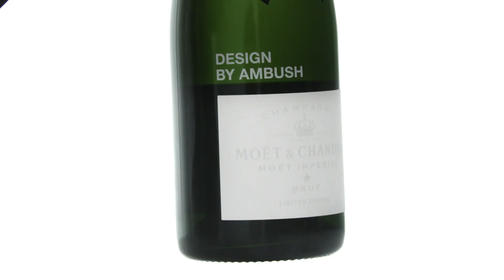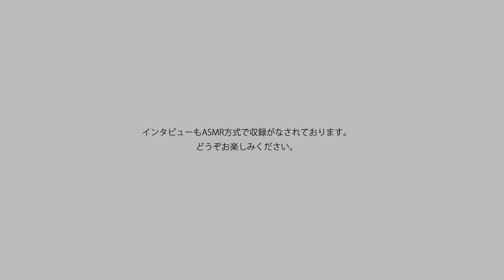岩田剛典が乾杯！シャンパンを使ってASMR撮影初挑戦！「モエ アンペリアル DESIGN BY AMBUSH」ASMR映像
STEP FORWARD その手で、未来を開けよう！シャンパンで、大変な時期を乗り越えた自分たちを称えよう！AMBUSH × 岩田剛典による「誰もが切り開くことのできる未来へつながる窓」を表現したシャンパンを使ったASMR映像公開！

本映像はコロナ禍で家族・友人などになかなか会うことが出来ない今、「楽しい2021年に」という想いから「STEP FORWARD その手で、未来を開けよう」というコンセプトをもとに制作された。また表現方法についてはAMBUSHデザイナーのYOONの発想により、次世代の乾杯シーンを表現する岩田剛典にとって初めてのASMR技術を使った撮影に挑戦をしている。

ASMR技術を使った撮影に初挑戦の岩田剛典は、少し緊張した面持ちで、コラボレーションボトルを開封しモエ アンペリアルを嗜む。栓を抜く瞬間の音や繊細且つ、美しいシャンパンの泡の音に注目。人に会えない時代に新しい技術を使った次世代の乾杯を表現した今までにない映像となっている。

■［動画］岩田剛典のやさしい歌声とカフェオレで1日を始めたい…味の素AGFブレンディスティックCM
■［動画］笑ってはいけない岩田剛典vs“笑いの奇襲攻撃”ゆりやん／UHA味覚糖「コロロ」CM+インタビュー
■［動画］岩田剛典が牛カルビ定食を夢中でがっつく吉野家CM+メイキング